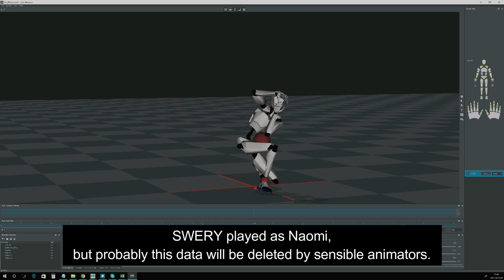Motion capture testing for "The Good Life"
We are working on motion capture testing for The Good Life.

SWERY played as Naomi. He do thought for that.
However, his behave.. acting. Ah... Nothing, forget it.

Anyway this data will be deleted by sensible animators.
We hope that SWERY will not notice it.